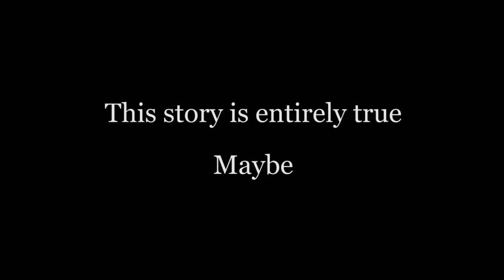Alex Stein tries to Make the Wedding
Alex Stein travels cross-country to try to deliver a signed album and make it to the wedding.

This story may not be true. Think it's a lie?